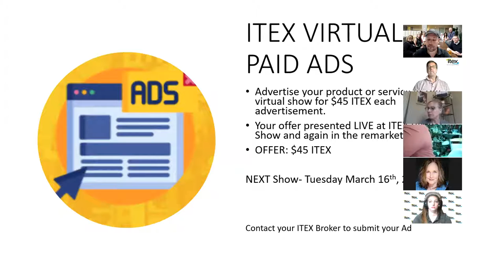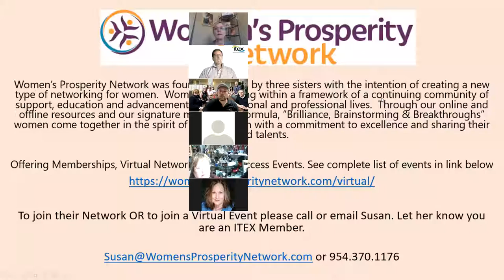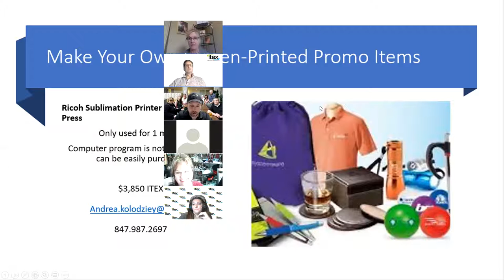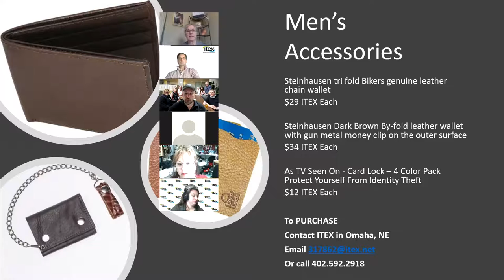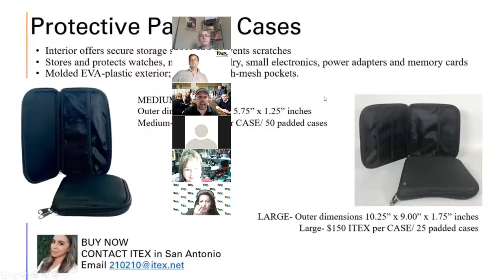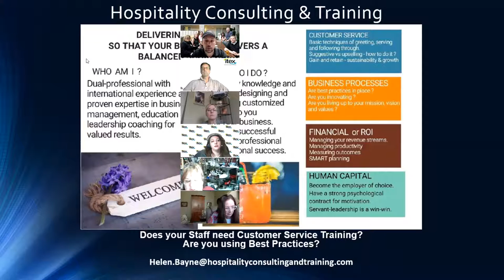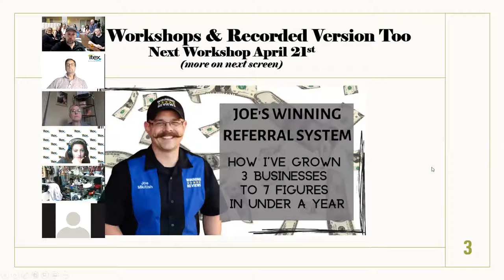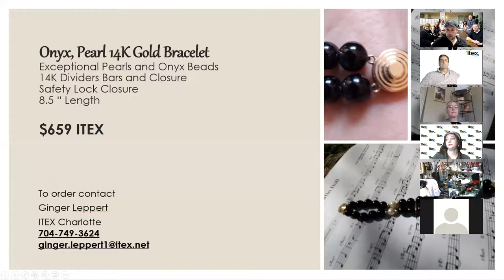ITEX Virtual Trade Show April 13 2021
ITEX Brokers from Vero Beach, Houston, Pompano Beach, San Antonio, Charlotte, Omaha, Scranton, Eagle, Chicagoland, and Gulf Coast present over 50 ITEX offers available today.

April 13th, 2021 CAST